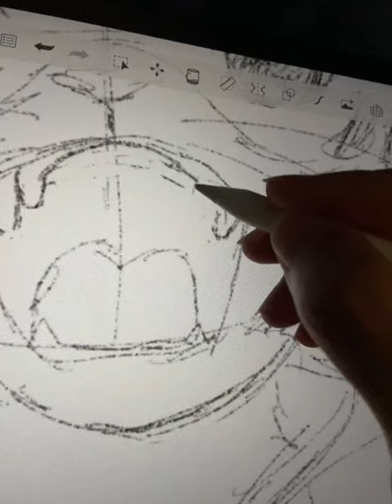Angry or cute tiger